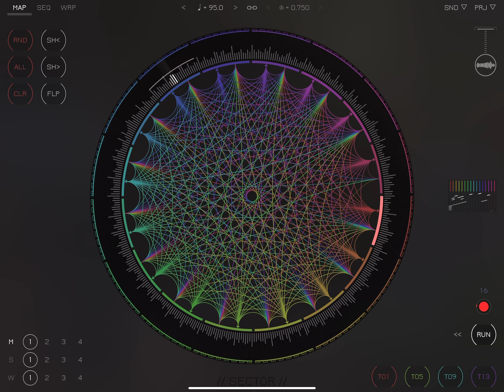sector - just wonderful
happy accidents and revelations